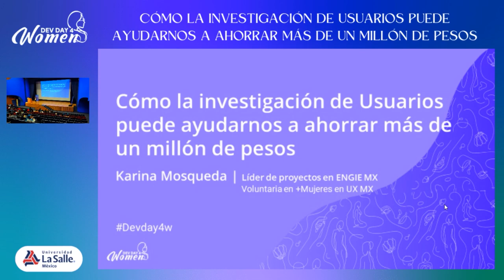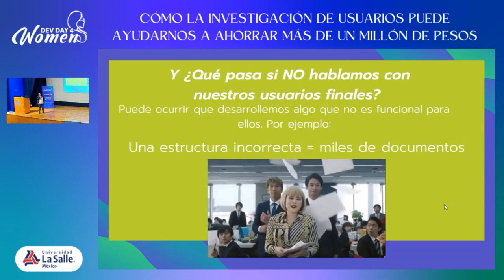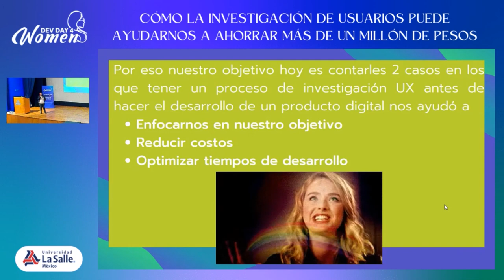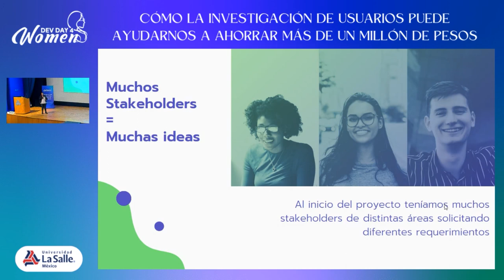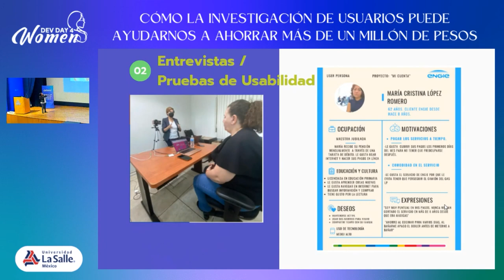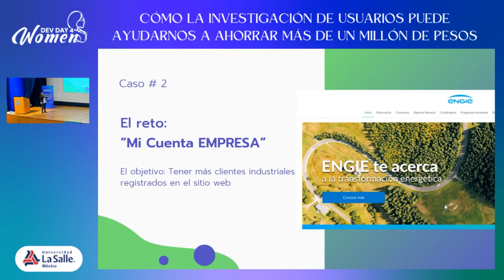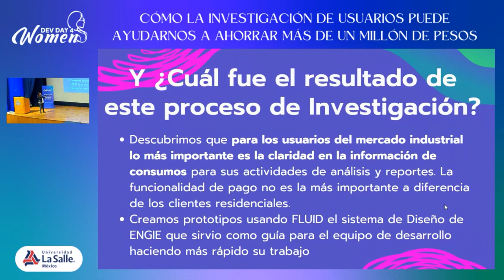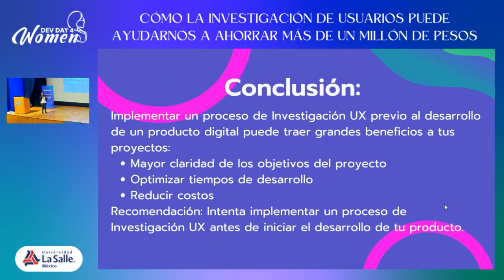Cómo la investigación de usuarios puede ayudarnos a ahorrar más de un millón de pesos | DD4W 2023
Les voy a contar cómo aplicar User Research puede ayudarnos a enfocar los esfuerzos de nuestro equipo, ahorrando tiempo y reduciendo el costo de los desarrollos que realizamos. Está dirigido a líderes de proyectos, propietarios de productos, colaboradores de TI y público en general interesado en el desarrollo de productos digitales.